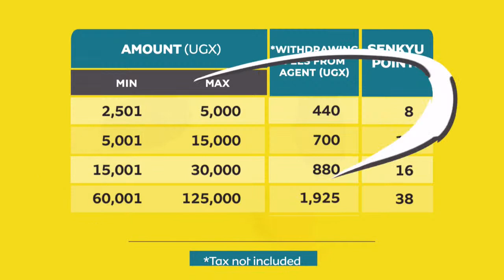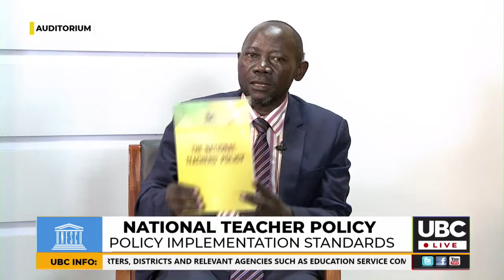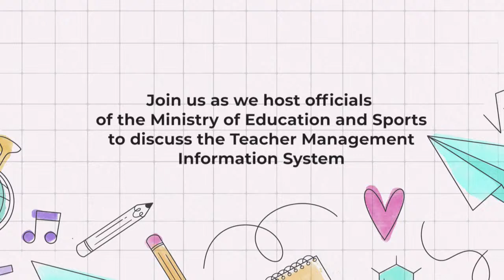NATIONAL TEACHERS POLICY | 15th May 2021